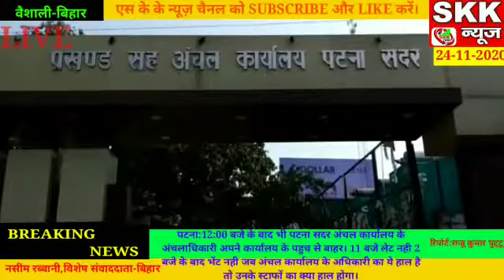11 बजे लेट नहीं 2बजे के बाद भेंट नहीं जब अंचल कार्यालय के अधिकारी का ये हाल है तो स्टाफ का क्या हाल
SkkNews# 11 बजे लेट नहीं 2बजे के बाद भेंट नहीं जब अंचल_कार्यालय के अधिकारी का ये हाल है तो स्टाफ का क्या हाल होगा